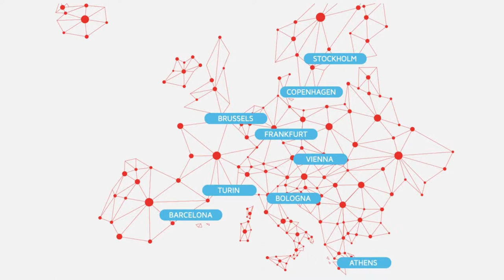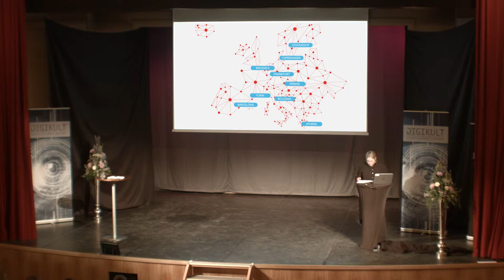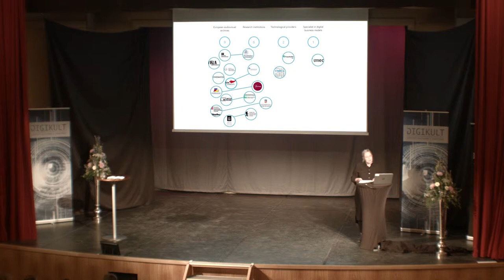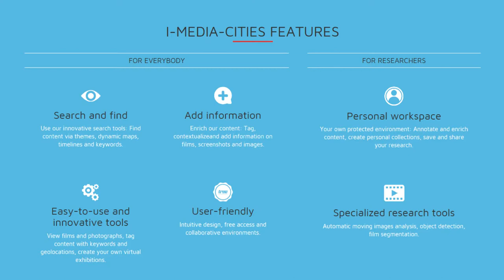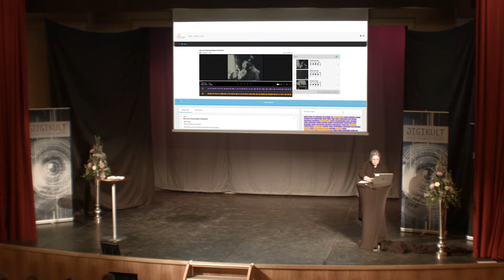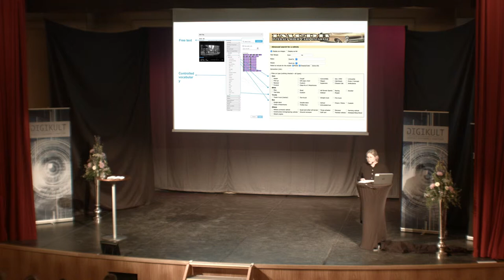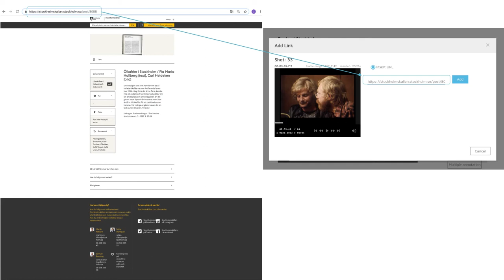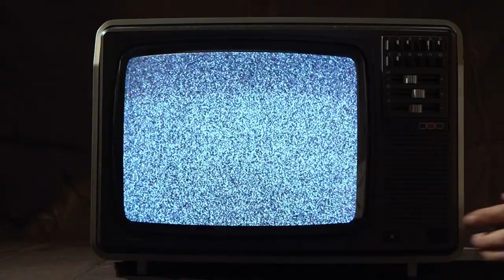I-Media-Cities: European city films - Kajsa Hedström, Digikult 2019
IMC is a European funded project, in the frame of Horizon 2020, which gathers 9 cities from 8 countries and intends to offer access to European audiovisual heritage and provide tools for new approaches and research on audiovisual contents. The platform will be accessible to all publics but also for specific audiences as archives, schools and universities, film industry and researchers.

Kajsa Hedström is Project Manager, Swedish Film Institute, Curator of Filmarkivet.se, and in the editorial committee for digitization.

Filmed by David Eric Nilsson (Graph Wizz Films)